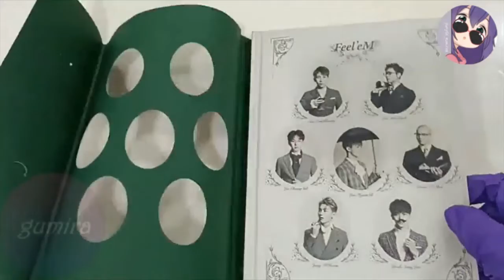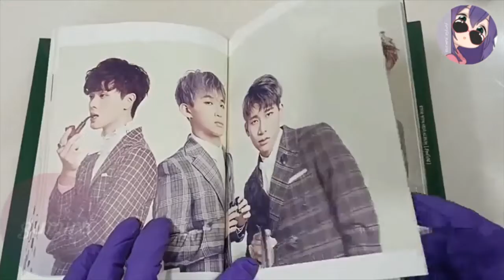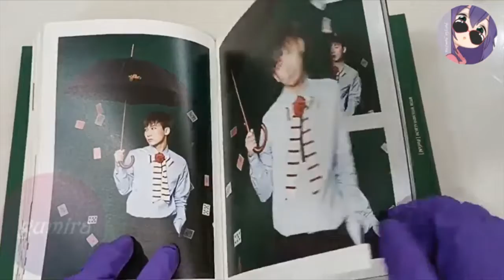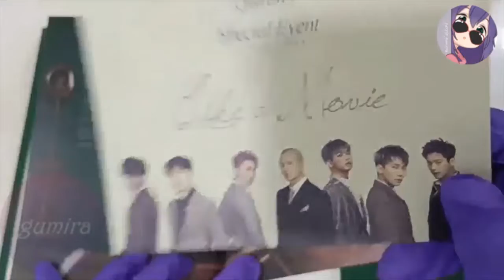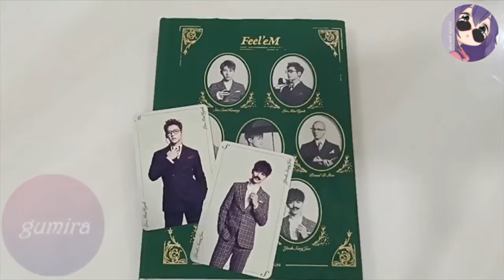Unboxing BTOB Feel'eM Vol. 10 The 10th mini album (Lee Minhyuk CD Korean Ver.)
Hello Melody,

Here's BTOB Feel'eM Vol. 10 The 10th mini album (Lee Minhyuk CD Korean Ver.)

Tracklist:

01. 말만 해
02. MOVIE
03. ABOUT TIME
04. 빨리 뛰어 (ROCK N HIPHOP)
05. 언젠가 (SOMEDAY)